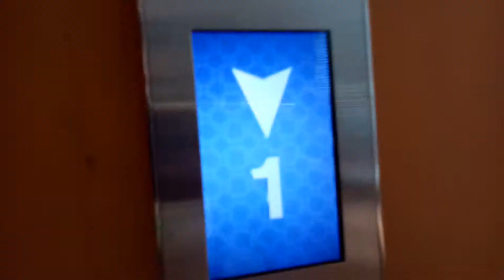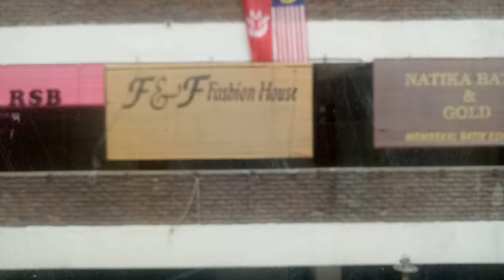Sigma/OTIS elevator @ Bazar Siti Aisyah, Kota Bharu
Sigma or OTIS? Sigma logo can be seen inside the elevator while OTIS logo can be seen on the display.